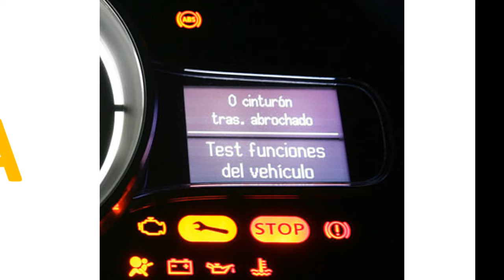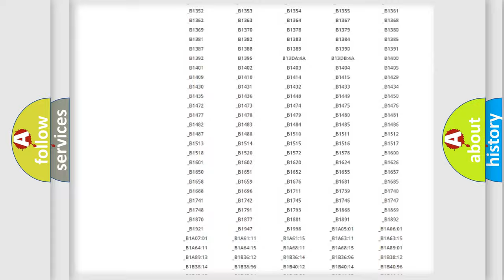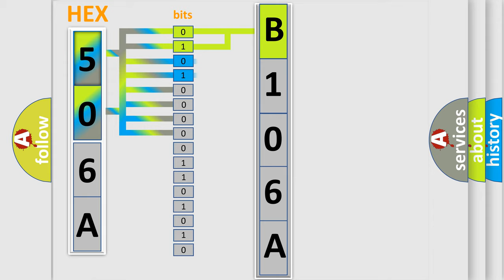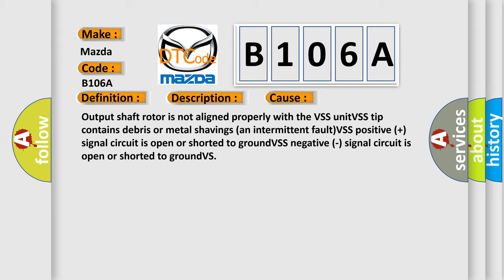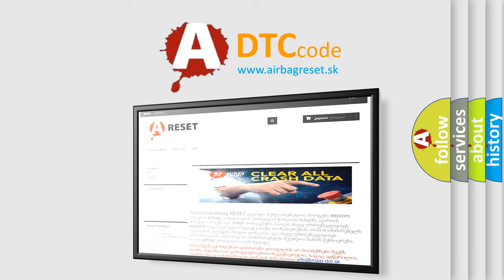DTC Mazda B106A Short Explanation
Contents:
0:21 Basic DTC analysis according to OBD2 protocol standard.
1:48 Insight into programming
2:58 A diagnostically understandable description of the Diagnostic Trouble Code
3:05 Basic error definition

Make:
Mazda
Code:
B106A
Definition:
Vehicle Speed Sensor Range or Performance
Description:
Engine started;vehicle driven at cruise speed for over 1 minute,then with the brakes not applied,the PCM detected the VSS signal went from more than 18 mph to 0 mph in less than 2 seconds during the CCM test period.
Cause:
Output shaft rotor is not aligned properly with the VSS unitVSS tip contains debris or metal shavings (an intermittent fault)VSS positive (+) signal circuit is open or shorted to groundVSS negative (-) signal circuit is open or shorted to groundVS